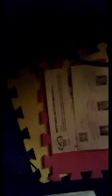The dog fight of wuv